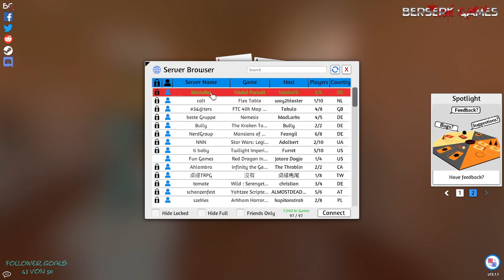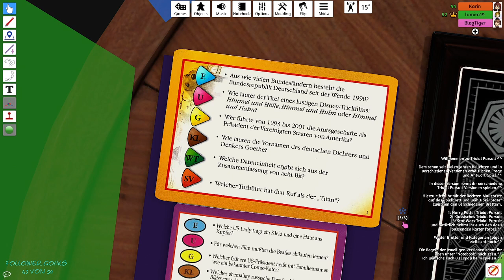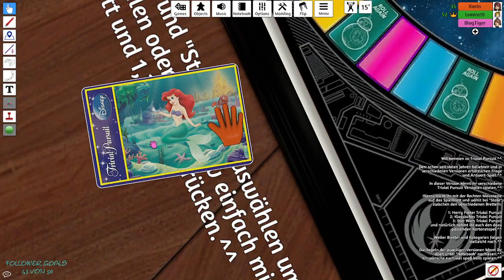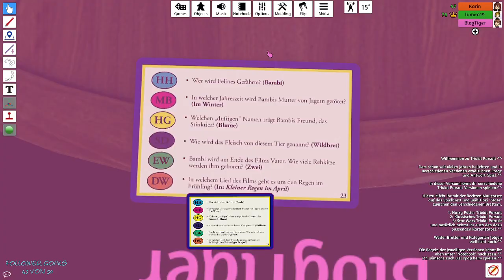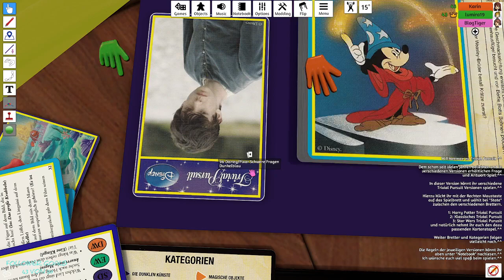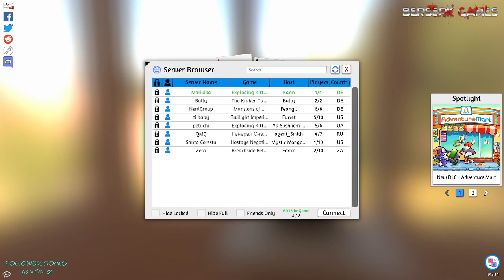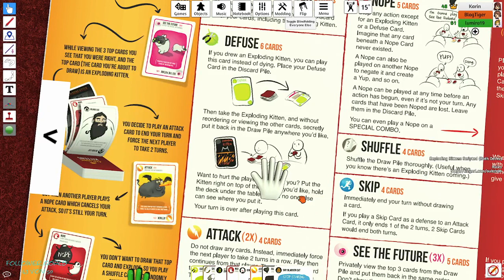[Twitch 03.09.2021] Wuseliges Wochenende